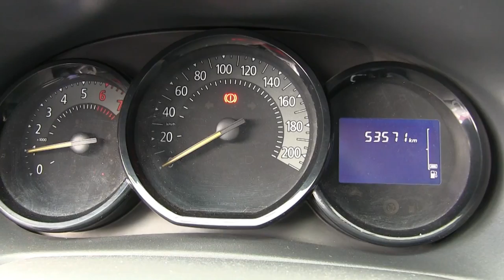Renault / Logan / 2017/ M599120